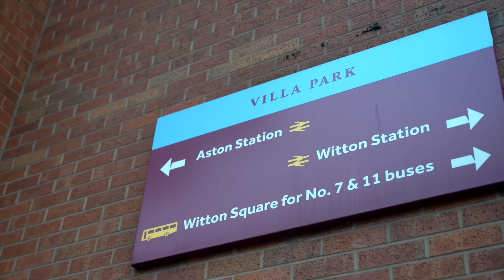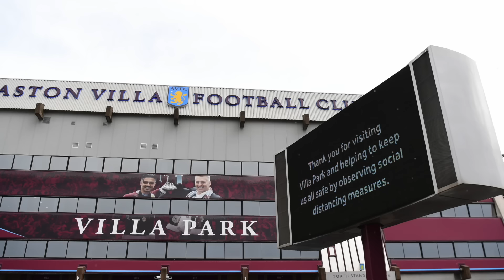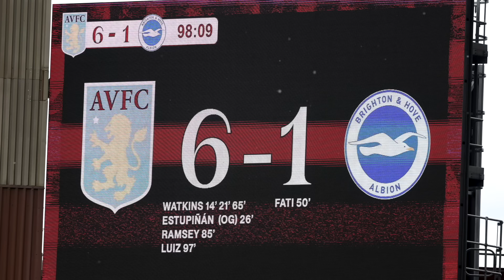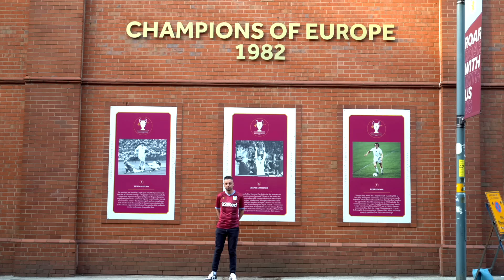FIVE YEARS ON | Villa rise from the Championship to the Champions League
It's been a wild ride during the last 5 years as an Aston Villa fan. From the Championship to the Champions League, Dan Bardell tells the story of Villa's incredible rise under Unai Emery.

Original music composed by Jake Ryan.